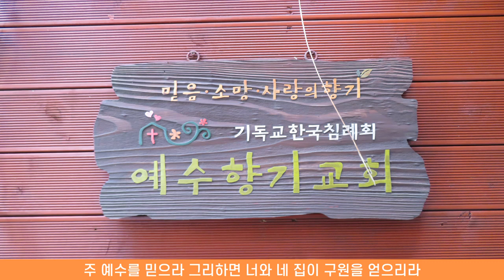구로구 고척동 복음적인 교회 | 주 예수를 믿으라 그리하면 너와 네 집이 구원을 얻으리라! 고척시장버스정류장 예수향기교회 찾아가는 길(2024년 10월 24일)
진리 구원 예수 교회 고척시장버스정류장 600번 고척시장버스정류장에서 예수향기교회 찾아가는 길 영상입니다.